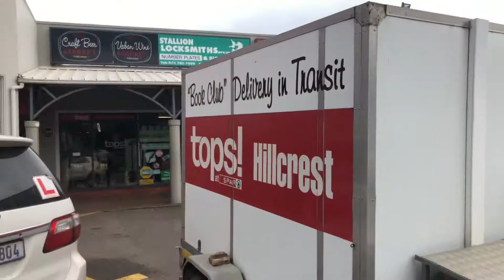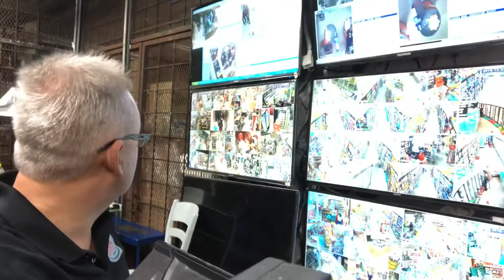Christmas Day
Spend the day with us as we navigate the balance of work and family on Christmas Day